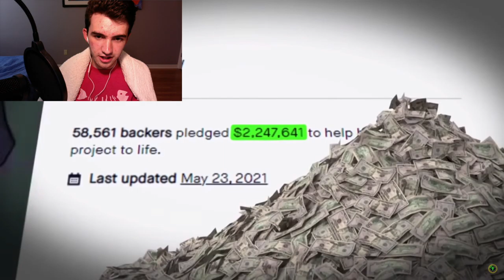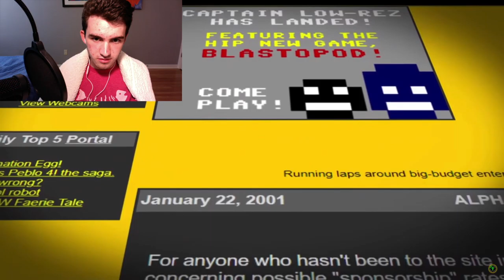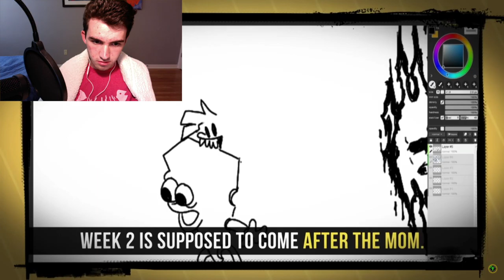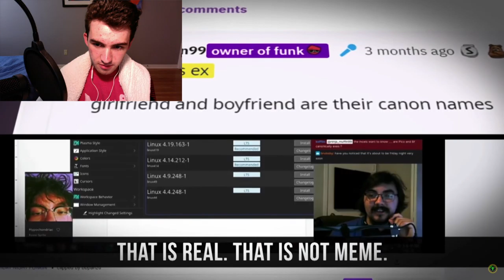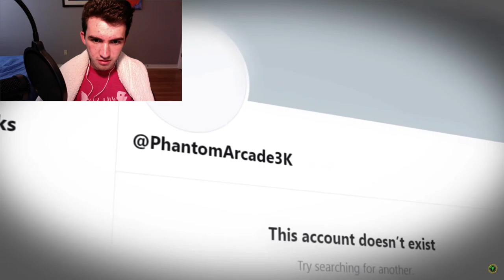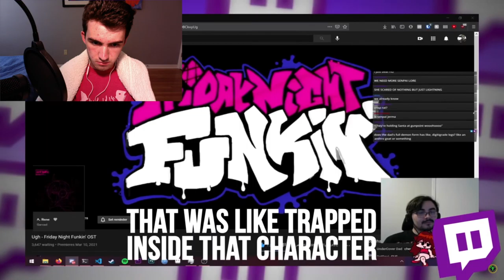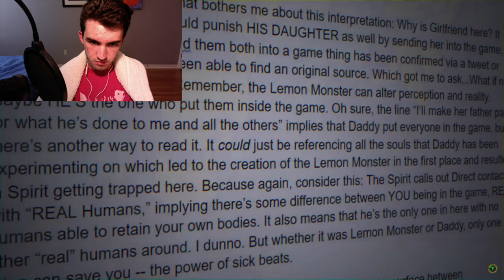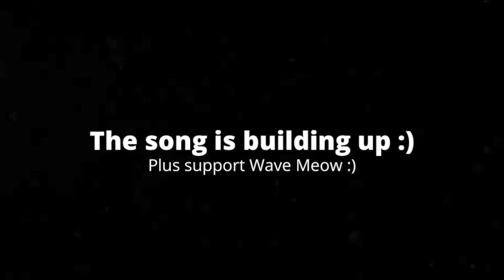[4:39] "The Lemon Demon Is Santa!" Reacting To Game Theory: The Secret Lore Of Friday Night Funkin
This is my Reaction to Game Theory: The Secret Lore Of Friday Night Funkin. Honestly it was a solid video. I feel not a lot of information of the lore has came out, mainly due to more weeks coming soon. The theory video was very well paced, and I like how MatPat tries to explain his theory. Overall I'd give it a 7/10 a good video